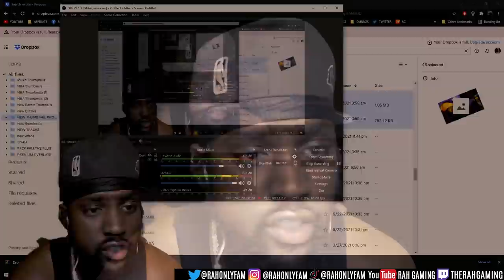NO WAY!!!! MIKE TYSON FAN REACTS TO DAVID TUA!!!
Whats good everyone, this is me reacting to NO WAY! MIKE TYSON FAN REACTS TO DAVID TUA!!! Make sure to like, sub and share!

Original Vid:

Beat Producer Credits:  RocMon Muzik, Safemi Beatz, White Mamba, Redlox Beats